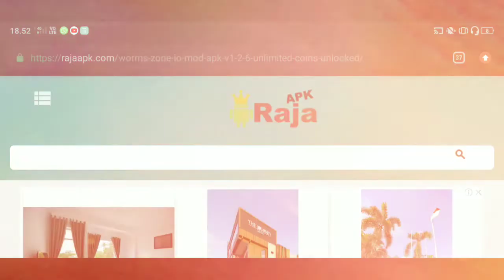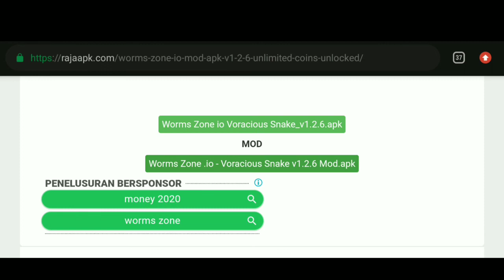zona cacing io mod apk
Gimana Bro Mudah Skali Kan Tutorialnya😁 Tinggal Klik Link Lalu Download Udah...Jangan Lupa Bagikan Video Ini Ke Social Media Kalian Biar Teman Teman Yg Main Game ZONA CACING juga Mendapatkan Apk Versi MOD nya : )